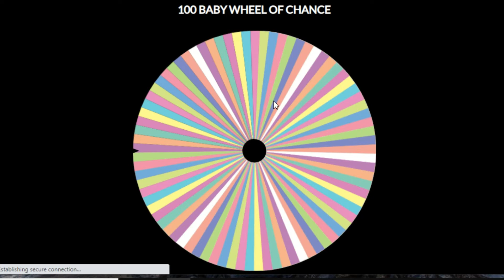100 BABY CHALLENGE #67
*STALK ME*